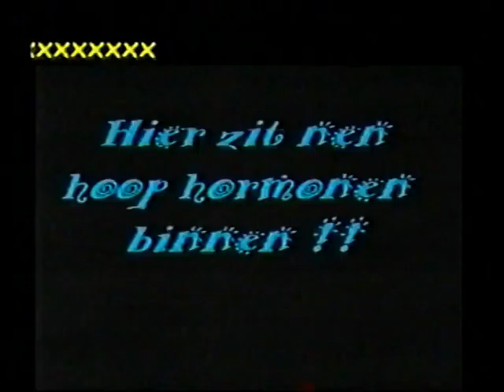Bruudruuster funny moments :: sleper maakt show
Op het podium ondervind je uiteraard nog meer risico om in de show betrokken te raken, zo ondervond ook onze sleper Kenneth toen hij op de Beach Party door wat danseresjes naar de spotlights gesleurd werd en bijna uitgekleed.